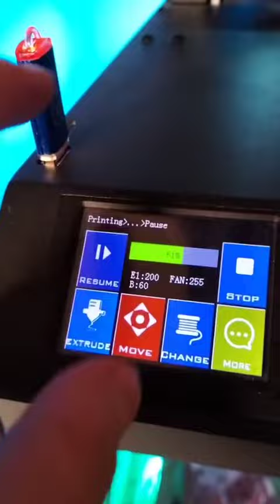Cambio de color en impresora 3d